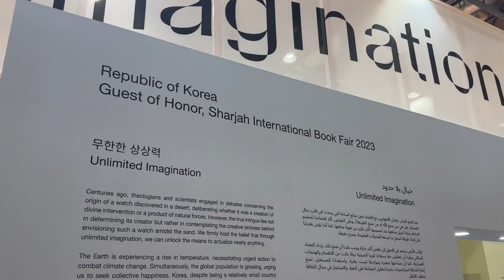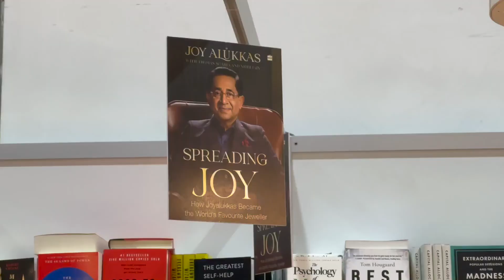അക്ഷരങ്ങളുടെ ആഹ്ലാദം..ഷാർജ പുസ്തകോൽസവത്തിന്​ ഉജ്വല തുടക്കം | Madhyamam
അക്ഷരങ്ങളുടെ ആഹ്ലാദം..ഷാർജ പുസ്തകോൽസവത്തിന്​ ഉജ്വല തുടക്കം